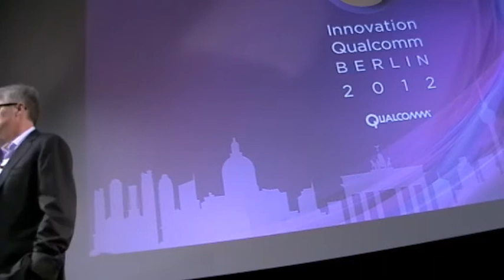IQ2012. Rob Chandhok, Qualcomm, Q&A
Q and A session with media Sep 11 2012.